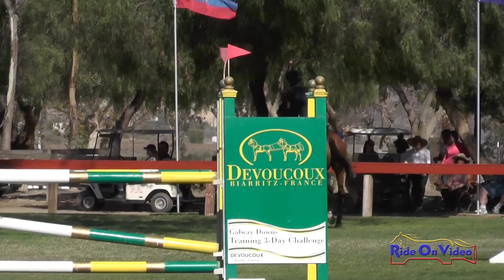024S Kim Liddell on Eye of the Storm CCI2* Show Jumping Galway Downs November 2016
024S Kim Liddell on Eye of the Storm CCI2* Show Jumping Galway Downs November 2016